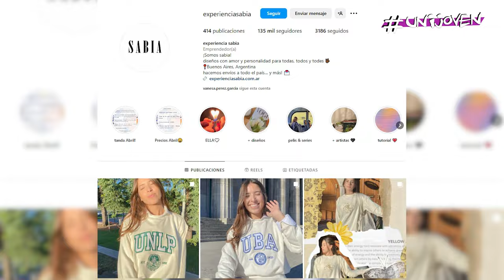UNIJOVEN - BUZOS DE UNIVERSIDADES PÚBLICAS ARGENTINAS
Sabrina y Magalí son hermanas, oriundas de Florencio Varela (Buenos Aires). Comenzaron a emprender durante la pandemia para ayudar a sus padres. Pero en este contexto particular, aprovecharon su marca "Experiencia Sabia" para transmitir un mensaje con onda: lanzaron buzos bordados con la identidad de las universidades para reivindicar el orgullo por lo nacional. En 24 hs se volvieron furor y ahora su emprendimiento duplicó sus seguidores y tiene una larga lista de pedidos.
UniRio TV
Universidad Nacional de Río Cuarto
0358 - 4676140